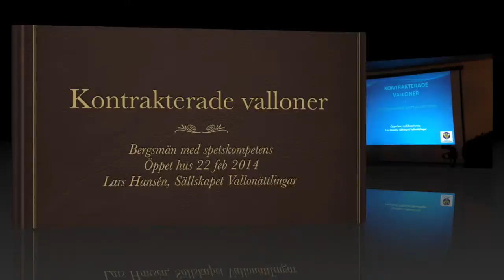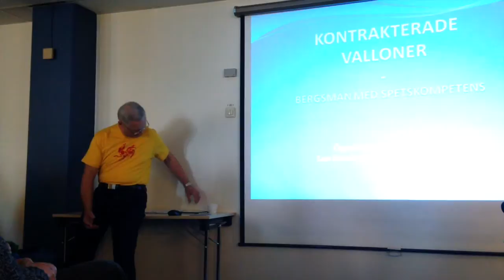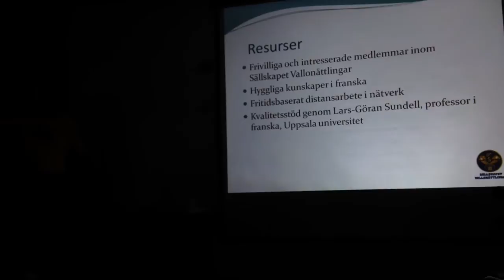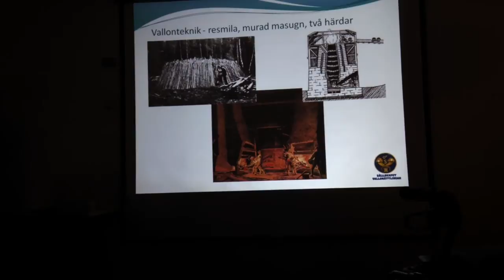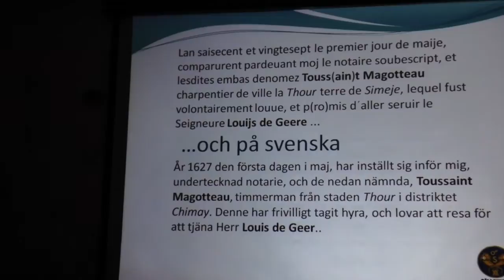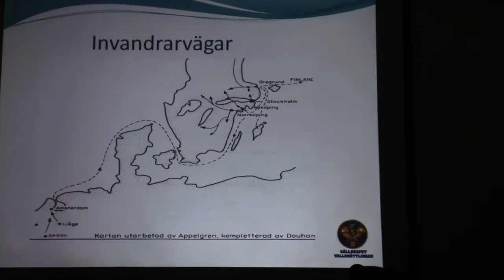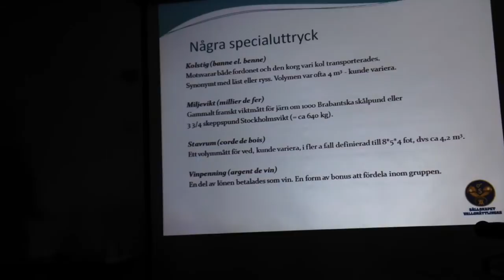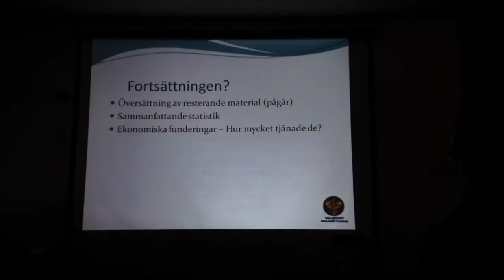Kontrakterade valloner 2014 feb 22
Bergsmän med spetskompetens
Öppet hus 22 feb 2014
Lars Hansén, Sällskapet Vallonättlingar